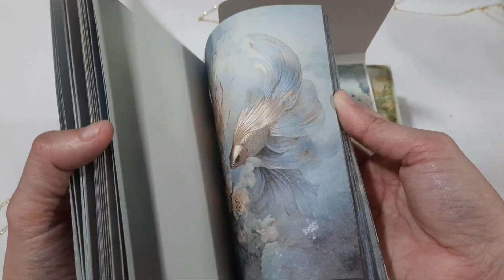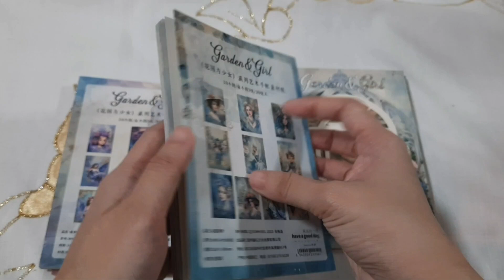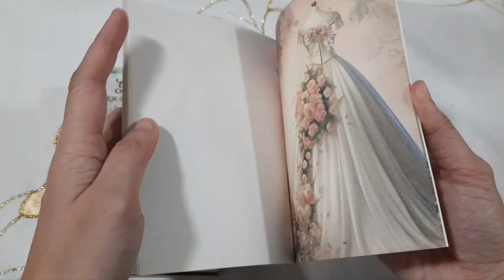Shopee Stationery haul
I bought these beautiful decopapers from shopee. Some of the designs were sold out quickly as soon as it posted so I only got a few. The themes are fantasy and vintage.

Did you have any of the items I bought or did you get the variation of what I got or have it on your wishlist?

Love to hear from you in the comments.